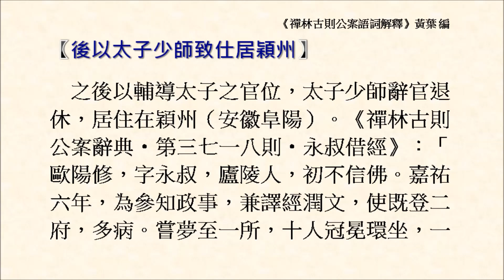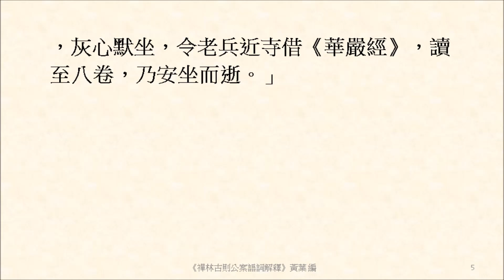後以太子少師致仕居穎州